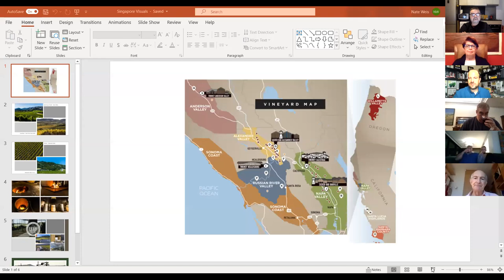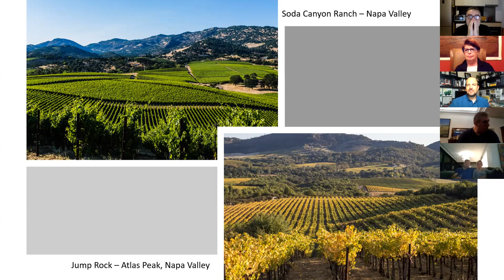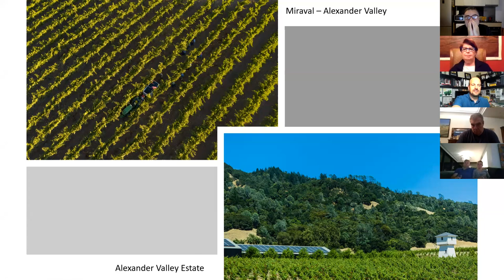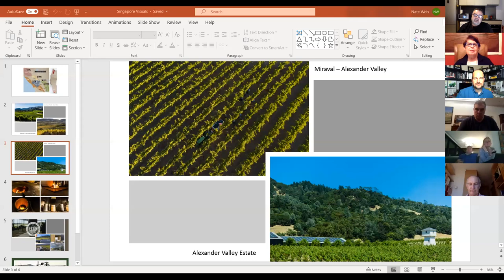Silver Oak Tasting with Nate Weis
Comparing and contrasting Silver Oak Alexander Cabernet 2015 and Napa 2014